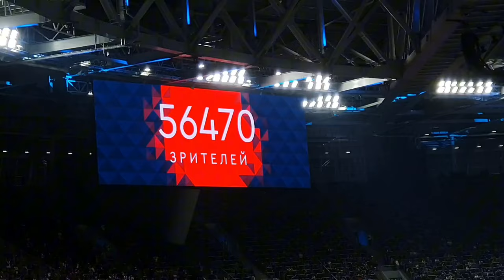СУДЬЯ ОТМЕНИЛ ЧИСТЫЙ ГОЛ??? || Влог || Зенит Спартак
Сходили на матч Зенит Спартак на Газпром Арене. Невероятная развязка матча! Обзор матча!